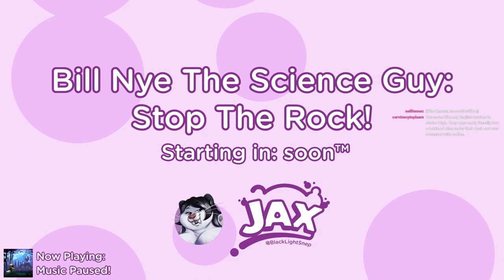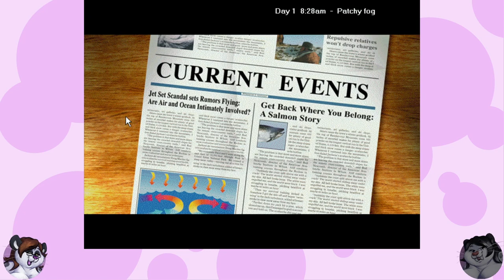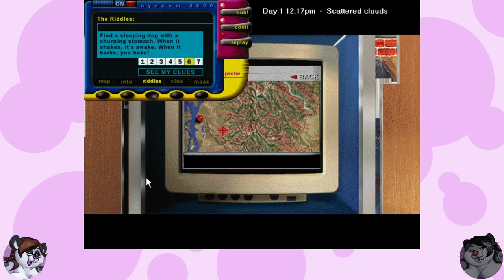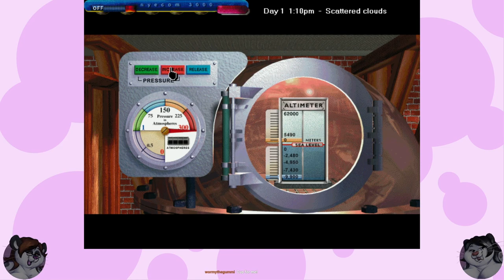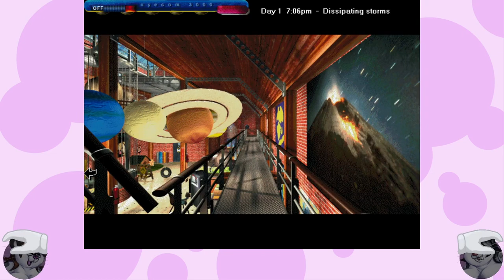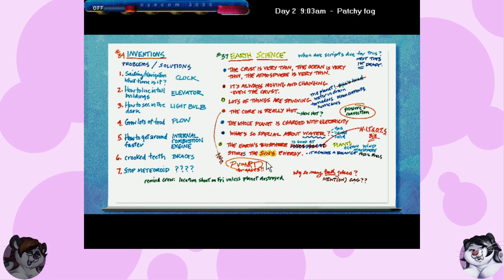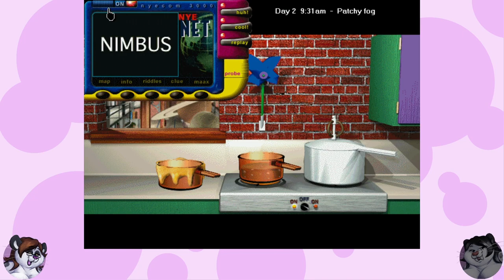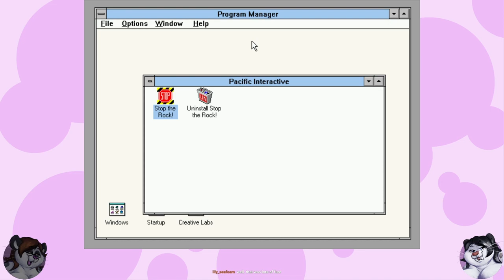Edutainment Week - Saving the world in Bill Nye the Science Guy: Stop the Rock!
Chapters:
00:00:00 - Intro
00:01:14 - Bill Nye: Stop the Rock!
03:03:34 - Wrap up

Originally broadcast: January 14th, 2022